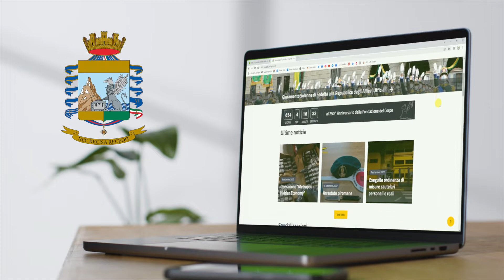Da oggi è online il nuovo sito Istituzionale